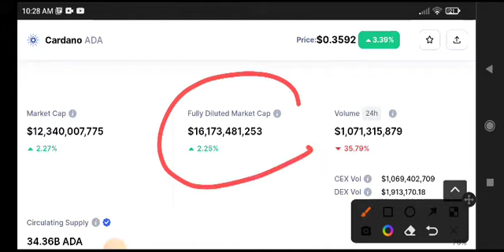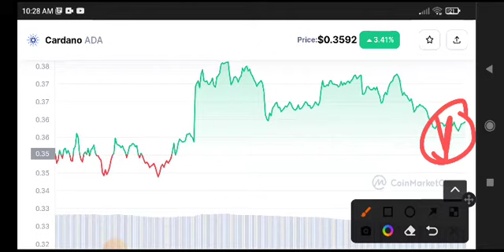Cardano Urgent News Today! Ada Price Prediction